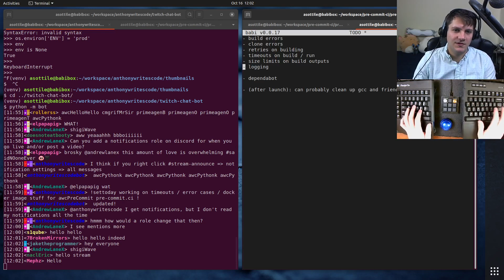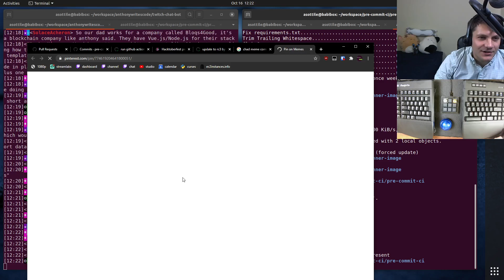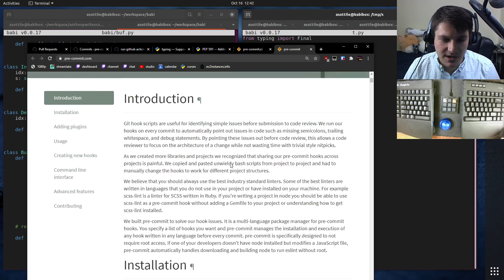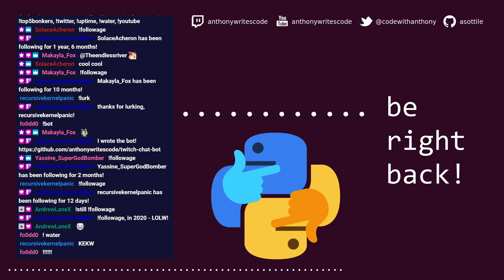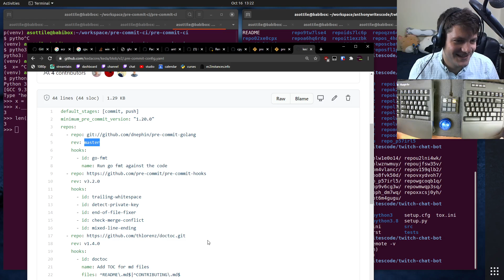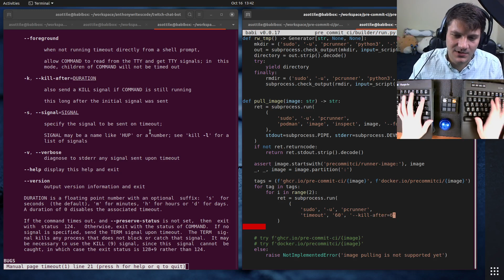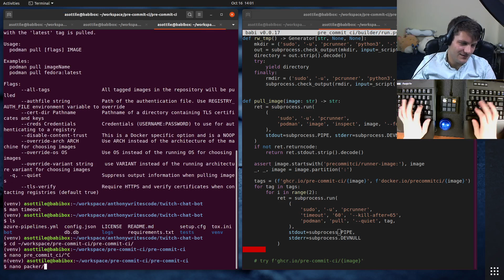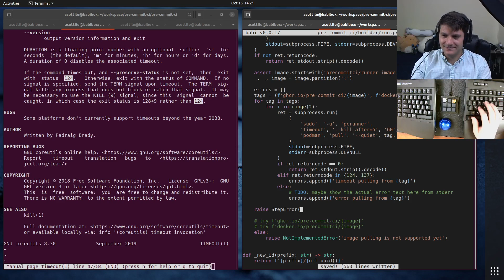replay - pre-commit.ci error cases - 2020-10-16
today I work a bit on making error cases and timeouts in pre-commit.ci!